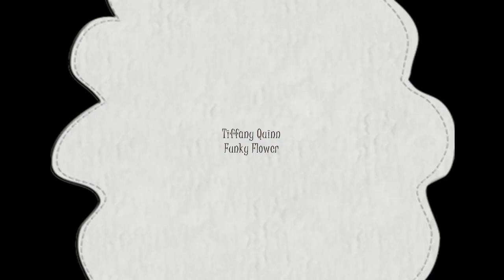UK Tights - Tiffany Quinn Funky Flower Tights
Hey there, groovy cat! These fashion tights from Tiffany Quinn are a unique monochrome take on classic 60's/70's floral chic. Black, white and gray has always been better equipped for stylish outfitting, and Tiffany have brought these two together perfectly.